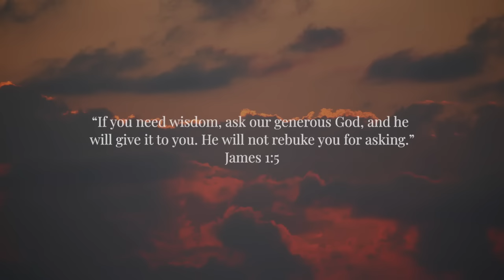Wisdom - Instrumental Worship Music + Moments of Worship